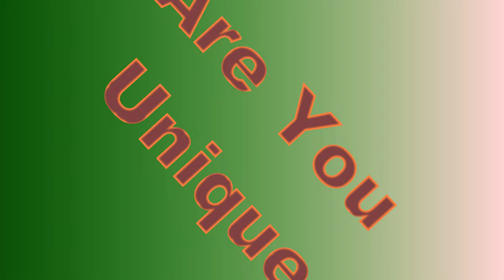Are You Unique/Alcoholism Recovery ?